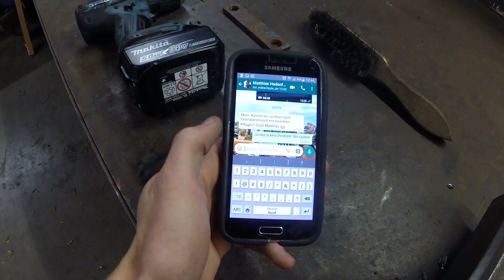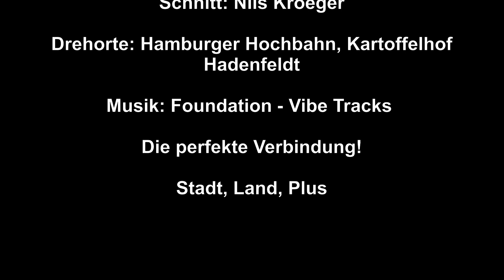Die perfekte Verbindung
Ich zeige euch während eines Sommertages meine Arbeit und meine Freizeit!

Ich wohne und lebe in dem kleinem Dorf Wittenbergen und arbeite in der Hansestadt Hamburg.

In meiner Freizeit helfe ich in der Landwirtschaft aus.

Für mich ist es die perfekte Verbindung zwischen Stadt und Land.

Selbst bin ich auf dem Land aufgewachsen und lerne jeden Tag aufs neue die Großstadt kennen.